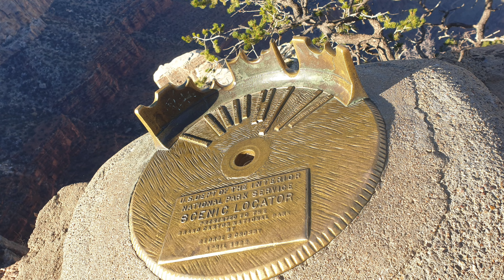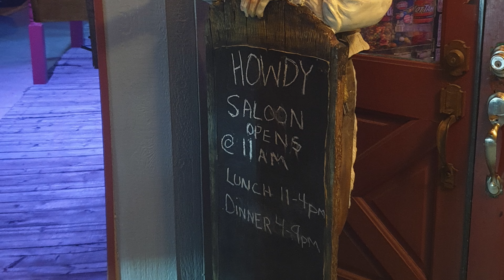Rt66 in a Classic Car Side trip to GRAND CANYON #21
The old classic Mk3 Midget gets to Grand Canyon along with it's old occupants Jim and Johnny.